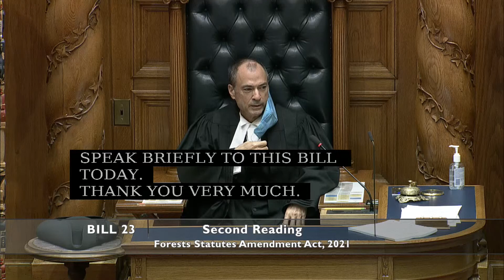Forest Statutes Amendment Act changes and Indigenous consultation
I welcome many of the much needed changes in the Forest Statutes Amendment Act.

It was a mistake to turn forest planning over to the industry twenty years ago, so it is important that they no longer are responsible for the forestry operations and landscape plans.

In this speech at second reading I recognize these much needed changes away from the "results-based" approach of the BC Liberals but note the proposed changes to Indigenous consultation and engagement falls well short of the promises of shared decision-making and revenue sharing over land and forests in British Columbia that is enshrined in the Declaration on the Rights of Indigenous Peoples Act.

The conflict between Crown and Indigenous people has always been, and continues to be, about land. While Premier John Horgan has been willing to talk about rights and title-holders, when given the opportunity to have that relationship enshrined in the statutes, his Minister of Forests' work falls well short.

I look forward to the opportunity to canvass these issues in much greater detail in the Committee stage of debate.

[Transcript]

Thank you for the opportunity to speak to the Forests Statutes Amendment Act. I have a number of comments on this bill.

I want to start my comments today with raising my hands in gratitude and acknowledgement of the speaker two speakers back, the member for Prince George–Mackenzie. Those that were paying attention will know a lot more about the history of forestry in this province. For those that were not, I encourage you to go call the video. I think that it would be a great teaching tool for kids and for adults alike in learning how we got to where we're at today. A very honest and open approach to informing us in this House and I think for all British Columbians. So I thank the member from Prince George–Mackenzie.

Anybody who has been paying attention to the dialogue here in this House would know that I and my colleague, the member for Cowichan Valley have been talking a lot about forestry and forestry practices in this province. So it has been with anticipation that we see finally the amendments to the forest statutes.

It was, I think, two years ago or maybe even three years ago now that many of these changes were put in front of us but never brought forward in legislation. So it's not like many of these changes that we're seeing in the legislation in front of us right now are new. They were things that the government was considering and then for some reason or another decided to hold off until now to bring these changes.

[3:35 p.m.]
Certainly, the changes around road building and the regulations and rules around where roads can be built and how they can be built were something that was being considered quite a while ago.

As has been mentioned by the previous speaker, this act replaces forest stewardship plans with ten-year forest landscape plans. It requires the government and the chief forester to engage with and consult with Indigenous nations. It requires industry-developed site-level plans to detail specific harvesting and building activities. They must align with the forest landscape plans that have been put in place. It allows the chief forester to set stocking standards and focus reforestation in high-priority areas. It provides broad regulation-making authority regarding all aspects of the legislation. And for much of what's in this legislation, it is welcomed. The changes are welcomed.

However, I think, to the points that have been made by previous speakers, the question is: does this legislation go far enough fast enough? As has been mentioned by my colleague and by other members, the fact that this transition that's being proposed here is going to happen over the next eight to ten years is really an indication of the type of urgency that this government is putting behind this — certainly not to the level that I think British Columbians want and certainly not to the level of urgency that I think is necessary in order to protect these really incredible and important biodiverse forests that are more than just a resource for us to extract.

They are home to many, many — countless — species that British Columbians hold dear. I think one of the comments that I saw made when the government was announcing this was that this was about putting people at the centre of forestry policy. I think that actually what we need is to put the forest at the centre of forestry policy. For so long, people and the values that people extract from forests have been at the centre of the decision-making.